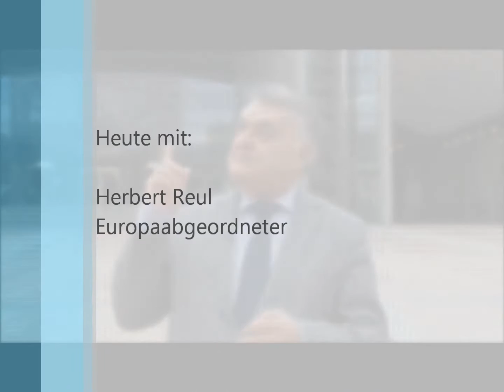Herbert Reul_Hinter den Kulissen 1: Vorstellung Herbert Reul